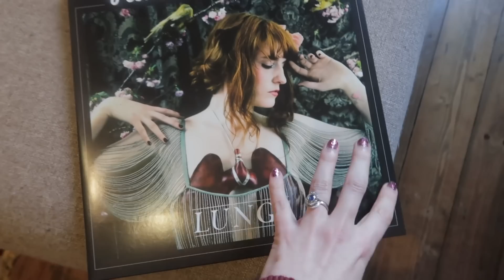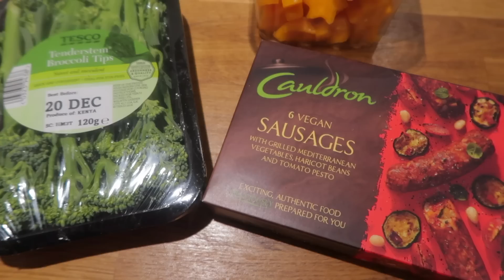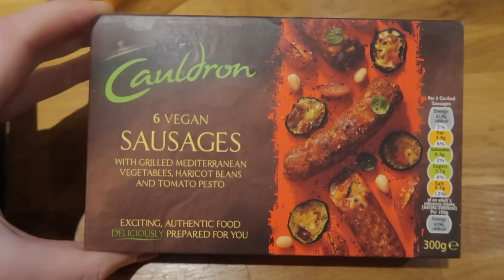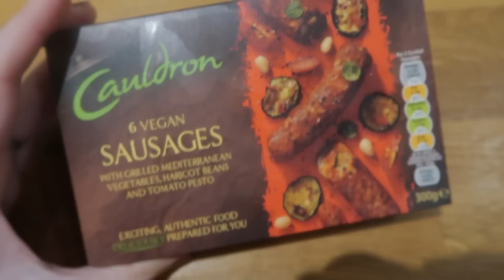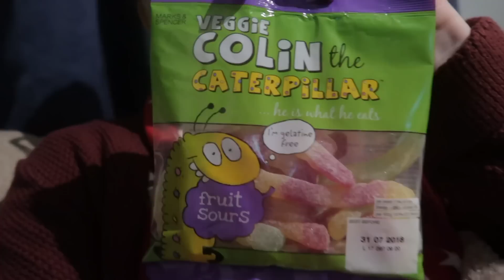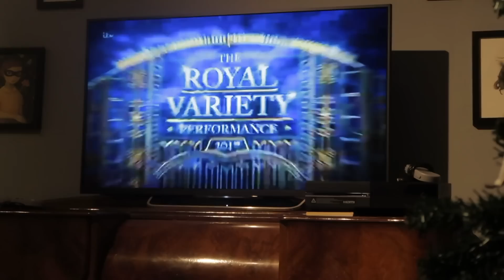A Very Royal Variety | Vlogmas Day Twenty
Join me (Katie), Emrys and Roly everyday in the lead up to Christmas for some festive fun and crafty adventures!

In today's video we get ready to watch one of my favourite Christmas TV programs, the Royal Variety Performance!

I host a weekly podcast on this channel: "Inside Number 23" that is uploaded every Friday.